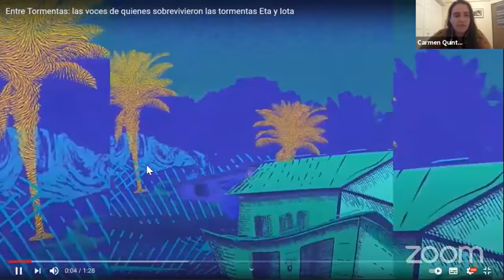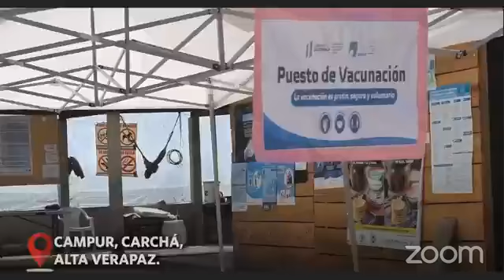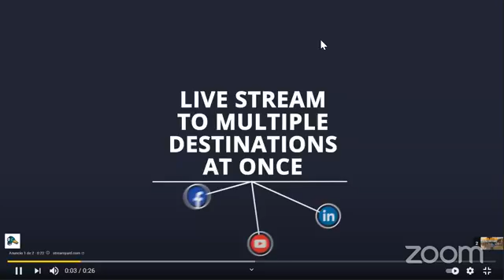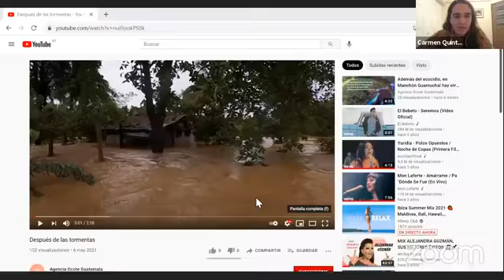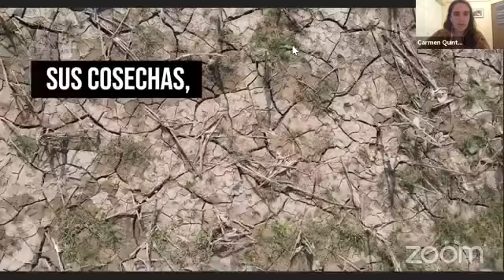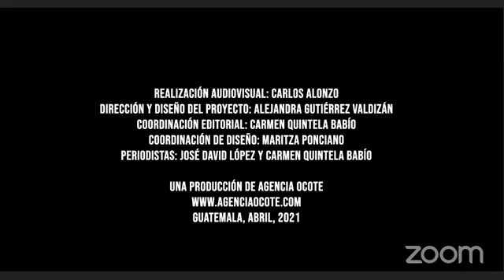Eta y Iota antes, entre y después de las tormentas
Dos investigaciones fueron desarrolladas por los medios digitales Prensa Comunitaria y Agencia Ocote, sobre el impacto de las tormentas tropicales Eta y Iota en noviembre de 2020. El 12 de agosto se realizó un conversatorio entre ambos medios de comunicación, intercambiando experiencias sobre los hallazgos, impactos y vivencias durante el desarrollo de ambas investigaciones en 2021. Entre Tormentas se llama la investigación desarrollada por Prensa Comunitaria y Después de las Tormentas la investigación realizada por Agencia Ocote.

Vea el convesatorio completo aquí, con la participación de Carmen Quintela, José David López, Diego Petzey y Feliciana Herrera.